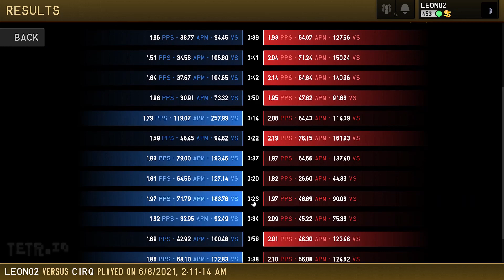First Win against U Rank in TETR.IO!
This is my first win against an U Rank Player. They weren't U Rank afterwards anymore unfortunatly.